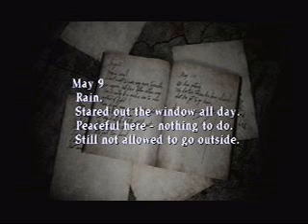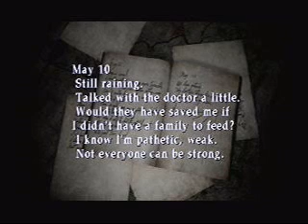Silent Hill 2 Walkthrough - Part 11.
GAME: Silent Hill 2
COMMENTARY: Yes
PLATFORM: Playstation 2
CATEGORY: Walkthrough
PARTS: 23

◾ Home Site: WIP